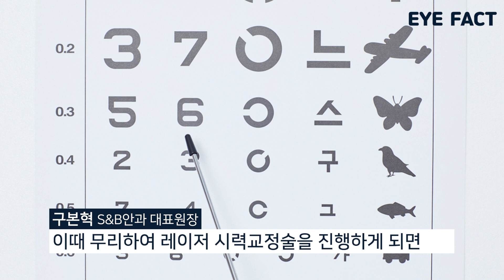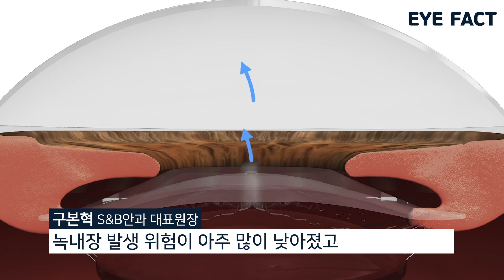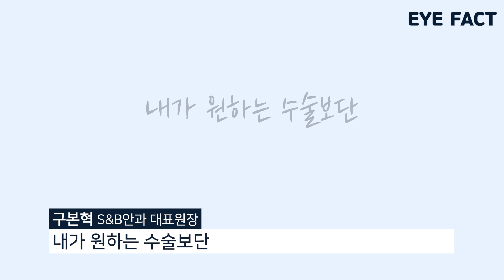왜 내가 하고싶은 라식이 아닌 렌즈삽입술을 권할까?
나는 스마일라식이 하고 싶은데
왜 안 된다는 걸까? 왜 렌즈삽입술을 추천할까?
이유가 궁금하셨죠?!
안과의사 구본혁 원장님이 알려주시는 아이팩트👀❗
팩트는 무엇인지 영상으로 확인하세요💛